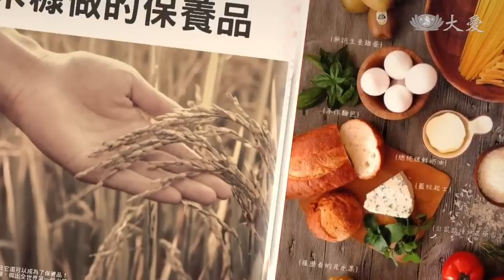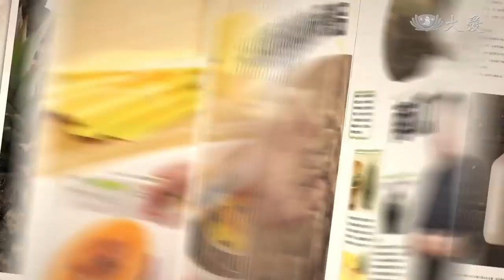大愛-下營黑豆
大豆之王，富含花青素